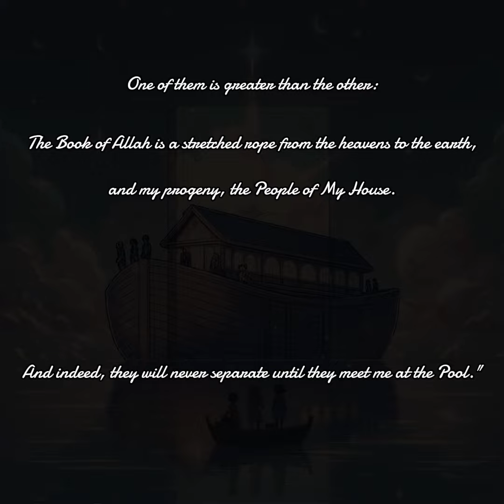The Two Weighty Things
The Messenger of Allah (peace be upon him and his family) said: "Verily, I have left among you the Two Weighty Things, if you hold fast to them, you will never go astray after me. One of them is greater than the other: the Book of Allah is a stretched rope from the heavens to the earth, and my progeny, the people of my house. And indeed, they will never separate until they meet me at the Pool."